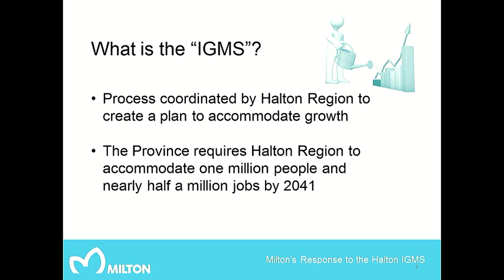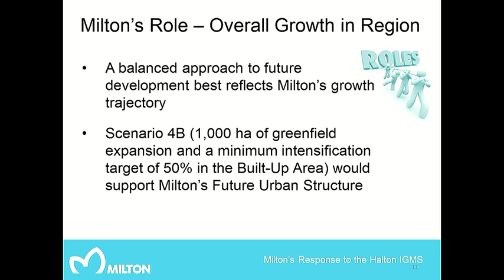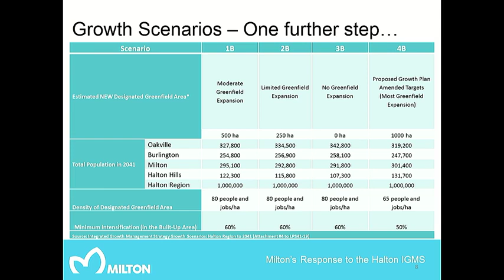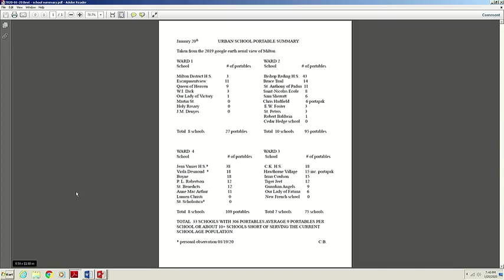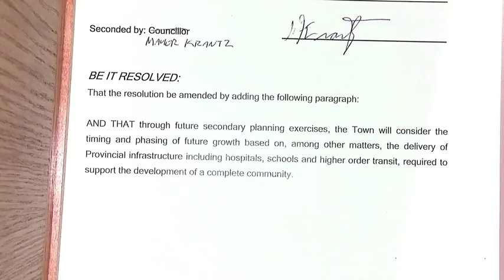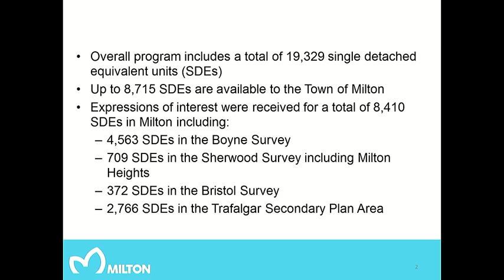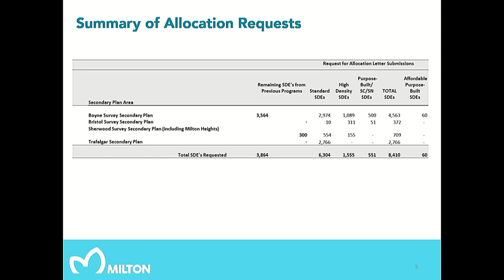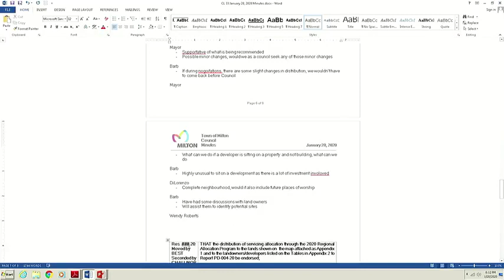Town of Milton Council Live Stream